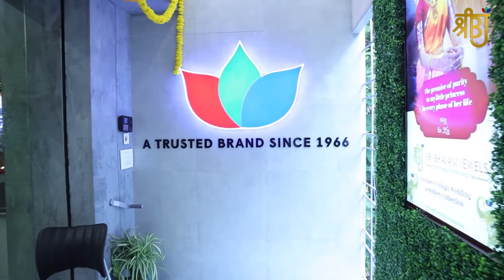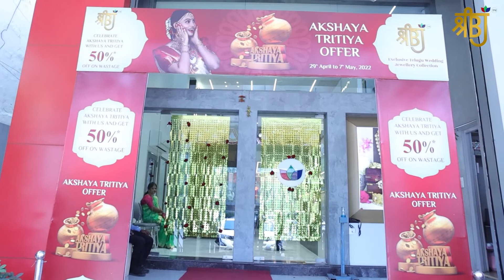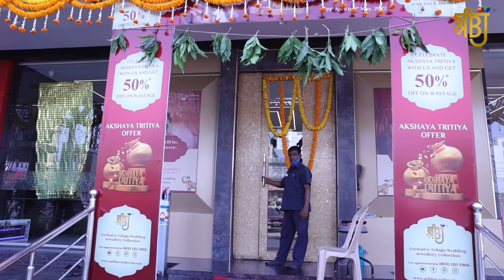Akshaya Tritiya Celebrations at Our Stores | Sri Bhavani Jewels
Watch our Akshaya Tritiya celebrations at all our three stores, May this Akshay tritiya bring you prosperity and happiness.